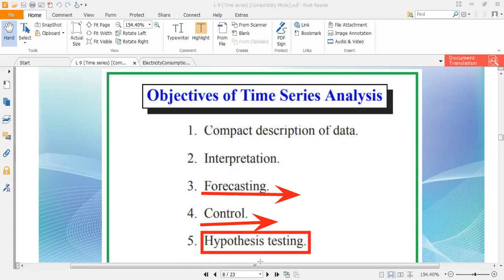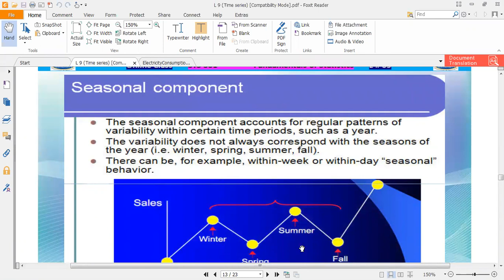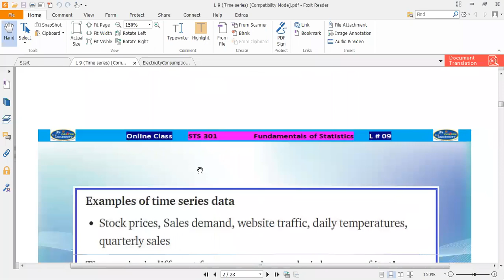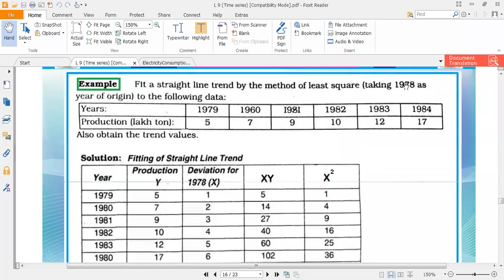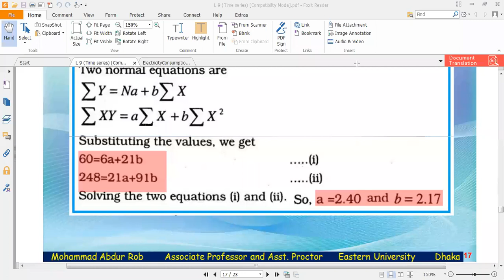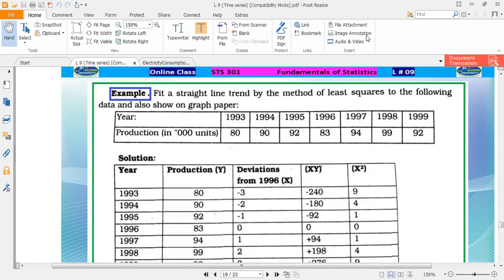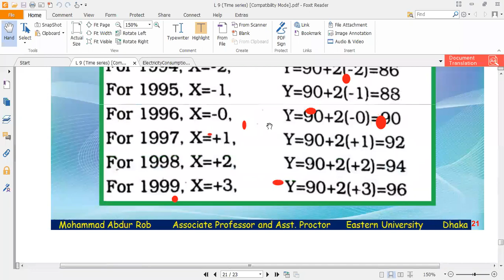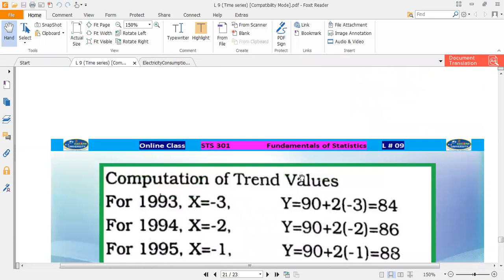STS 301 (Time Series 2)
Mohammad Abdur Rob, Associate Professor, Eastern University